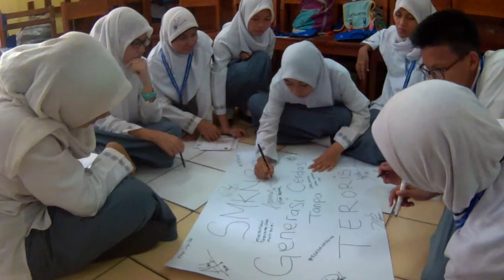SMKN 38 Jakarta Pusat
Deradikalisasi Bagi Siswa/i  SMA/Sederajat  Se-Jakarta
Kegiatan Ini Memecahkan Rekor Muri, Sosialisasi Ke Sekolah Terbanyak di Indonesia 180 Sekolah SMA/Sederajat di DKI Jakarta